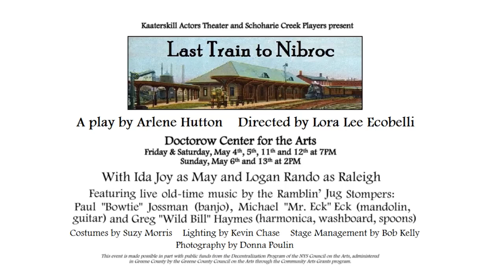LAST TRAIN TO NIBROC